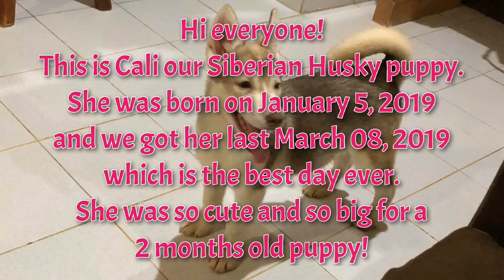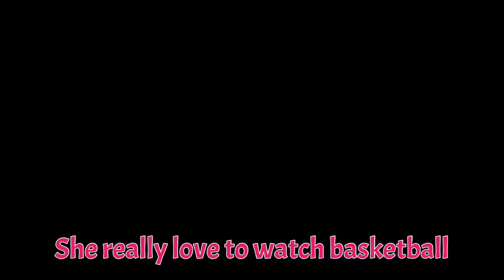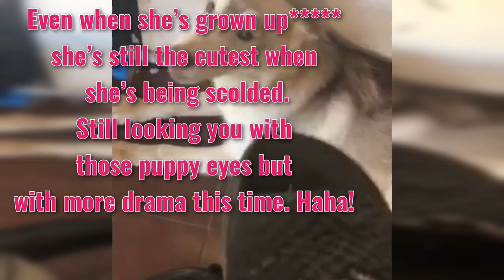Meet our Siberian Husky puppy! // Growing up 9 weeks - 1 year | Alice in Wonder Vlogs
Sweet Siberian Husky puppy | Alice in Wonder Vlogs#siberianhusky